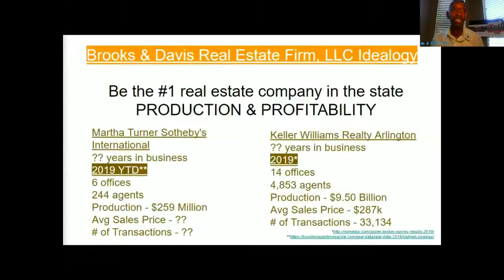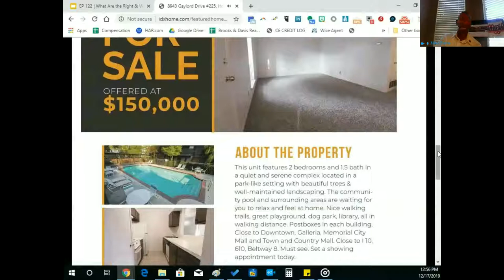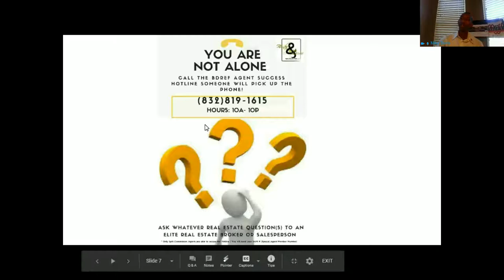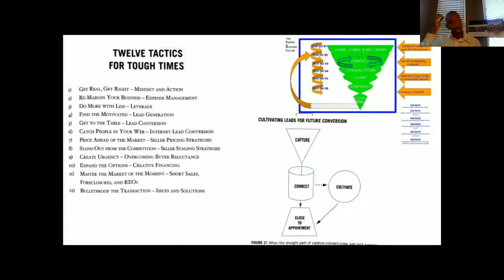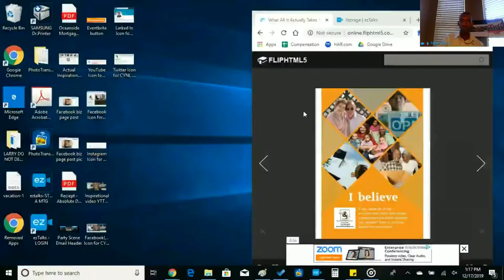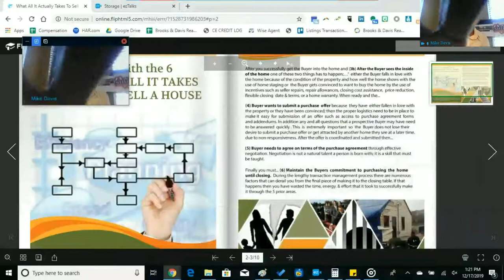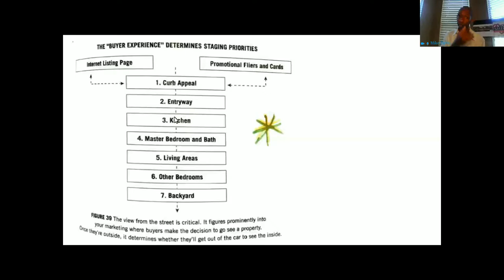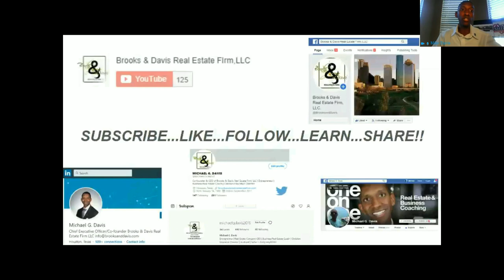EP 122 | What Are the Right & Wrong Ways To Sell A Home In A Market Shift | Part II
This week we will talk about 1.) ways to ensure that your method of showcasing your property will have it stand out over all the competition; 2.) BDREF’s biggest mountain to climb; 3.) a BDREF resource that allows our Agent-members to never be on their own in this real estate business; 4.) BDREF taking over Katy, Tx;  & 5.) a condo inside the loop  for sale that enables you to relax by the pool if you so choose - “YOU MUST TELL YOURSELF*”